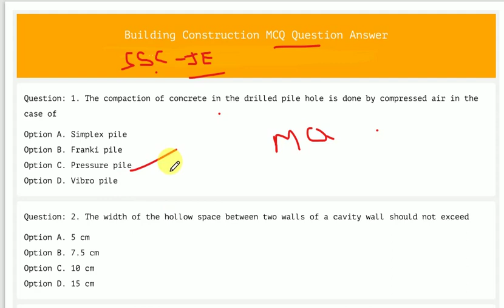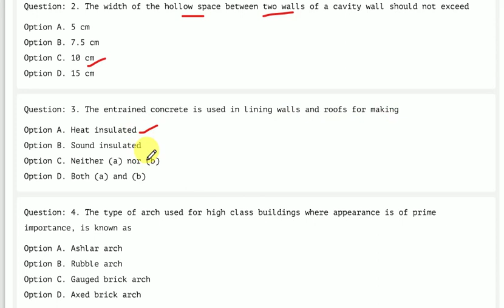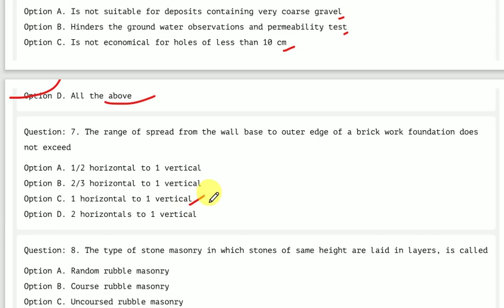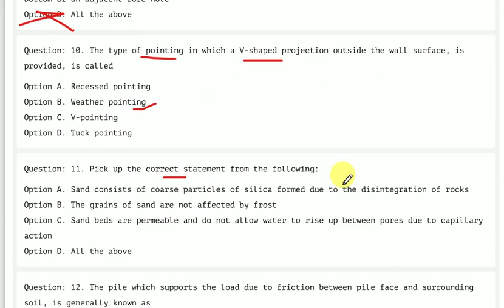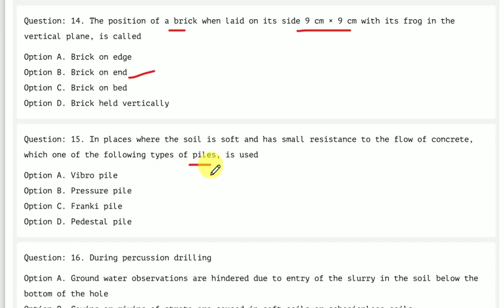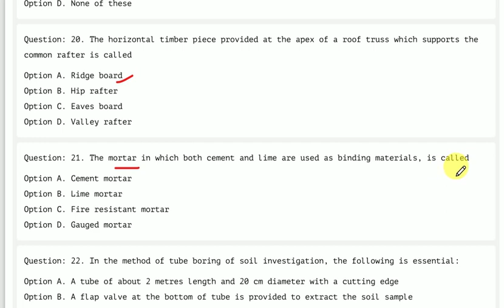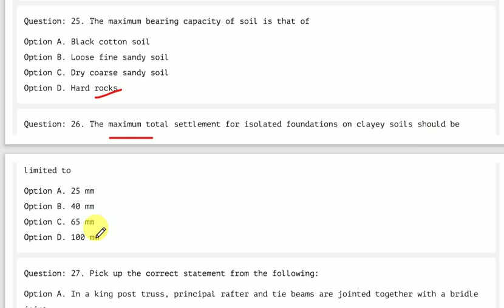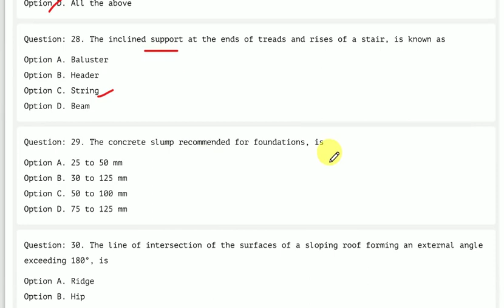INDIAN NAVY CHARGEMAN CONSTRUCTION AND MAINTENANCE GROUP MCQ BITS, ITI MASON BITS, SSC JE TECHNICAL